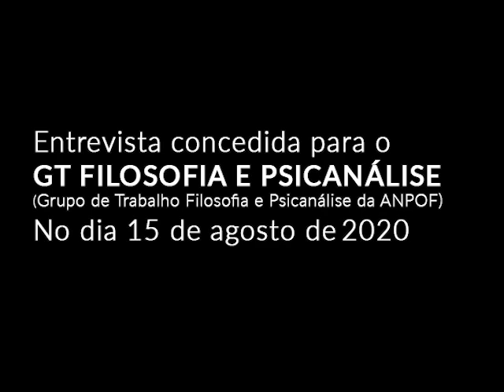ENTREVISTA PARA O GTFP 7 | Winnicott e a cultura chinesa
ENTREVISTA PARA O GT DE FILOSOFIA E PSICANÁLISE  | COM FRANCISCO VERARDI BOCCA | Parte 4
A entrevista foi realizada no dia 15 de agosto de 2020 e está dividida em quatro partes.

Entrevistadores:
Caroline Vasconcelos Ribeiro
Daniel Omar Perez
Éder Soares Santos
Eduardo Ribeiro da Fonseca
Francisco Verardi Bocca

O Professor Loparic é filósofo, professor titular da Unicamp. Além de várias outras instituições, fundou, juntamente com Elsa Oliveira Dias, o Instituto Brasileiro de Psicanálise Winnicottiana (IBPW), que se dedica à pesquisa, ao ensino e à divulgação da obra de Donald W. Winnicott. O IBPW oferece o Curso de Formação Winnicottiana, além de cursos breves e outros eventos que discutem diversos aspectos da terapia winnicottiana à luz da sua teoria do amadurecimento.